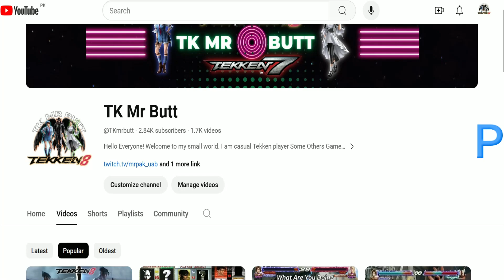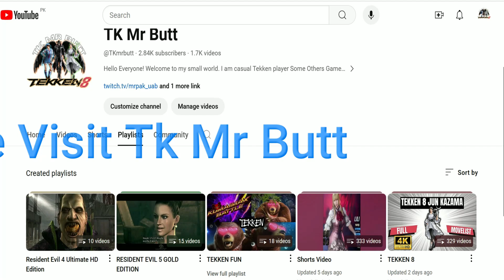CSR2- (Prestige Cup 2024 M5 Sedan )Last 5 Races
CSR2, or "CSR Racing 2," is a popular mobile racing game developed by NaturalMotion Games. It's known for its stunning graphics and realistic gameplay, offering players the opportunity to race a variety of high-performance cars in both single-player and multiplayer modes. Players can customize and upgrade their vehicles, participate in various events and challenges, and join crews to compete against others. CSR2 has garnered a large player base and continues to receive updates with new cars, features, and events.